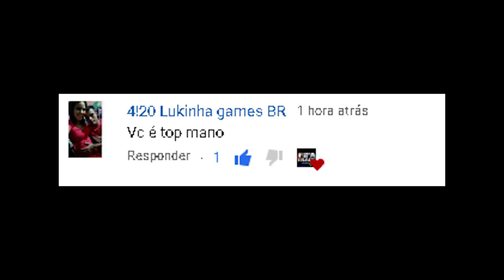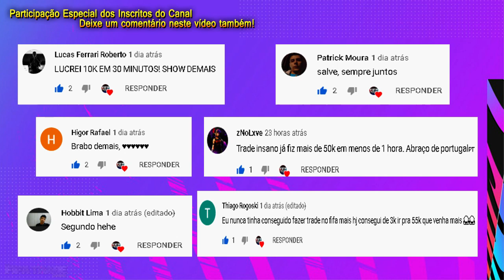FIFA 21 - FIZ MAIS DE 77K SÓ COM ESSE FILTRO - DICA DE TRADE | FIFA TRADE CHANNEL